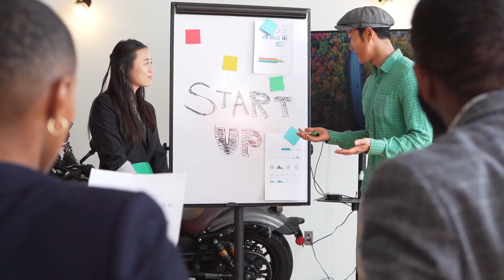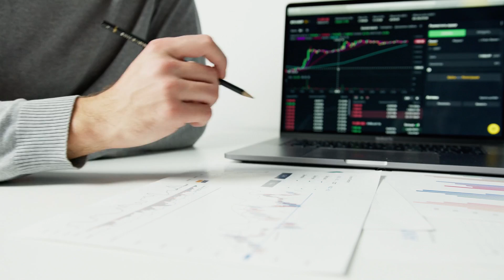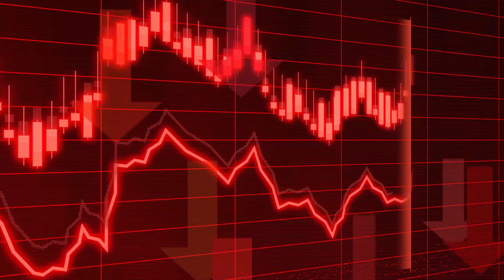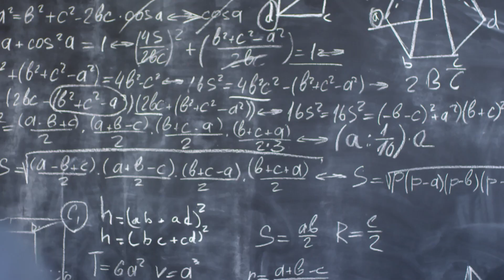The Power of Compounding: How To Become Rich!!!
Are you ready to discover the hidden secret that has the potential to transform your financial future? Join us in this groundbreaking video as we unveil the mesmerizing effects of compound interest—the true 8th Wonder of the World.

Prepare to be astonished as we unravel the magic behind compound interest and its extraordinary ability to multiply wealth over time. We'll take you on an immersive journey through captivating examples and compelling stories that illustrate the true power of compounding.

Gain a deep understanding of how even small contributions and consistent investing can lead to exponential growth. Witness the astounding compounding effects that can turn your financial dreams into reality.

But it doesn't stop there. We'll also provide practical tips and strategies to help you harness the potential of compound interest in your own financial endeavors. Discover how to maximize your investments, optimize your savings, and make informed decisions that will set you on a path towards financial freedom.

Whether you're a beginner looking to grasp the fundamentals or an experienced investor seeking to take your financial game to new heights, this video is a must-watch. Get ready to unlock the secrets of the 8th Wonder and embark on a journey towards a brighter financial future. Join us now and let the magic of compound interest begin.